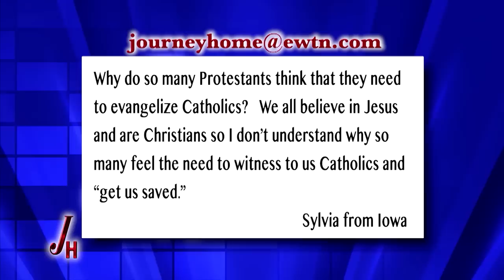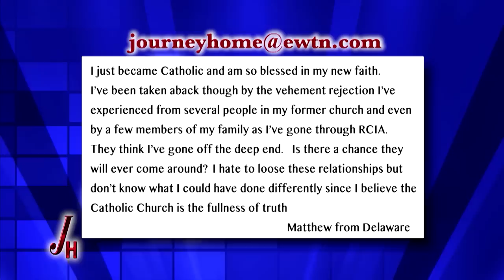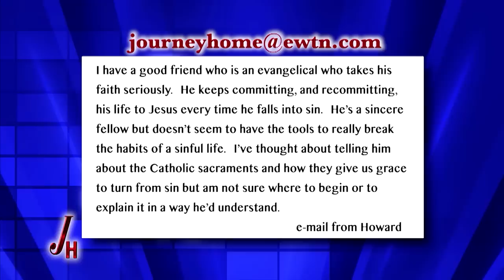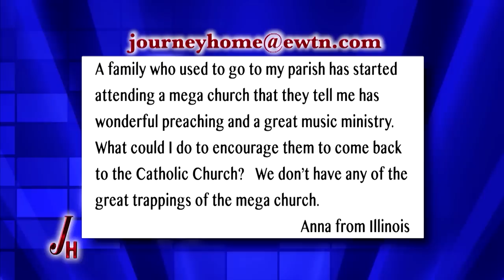Journey Home - 2015/04/06 w/ Marcus and Jay Lampart - The Former Evangelical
Journey Home - 2015/04/06 - Marcus Grodi w/ Jay Lampart - The Former Evangelical